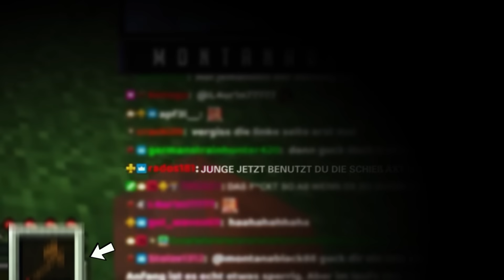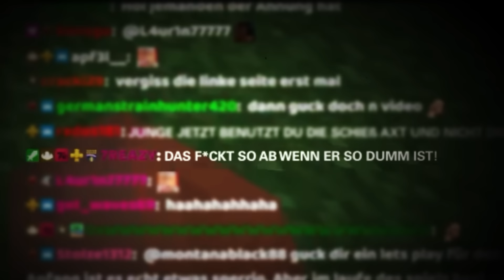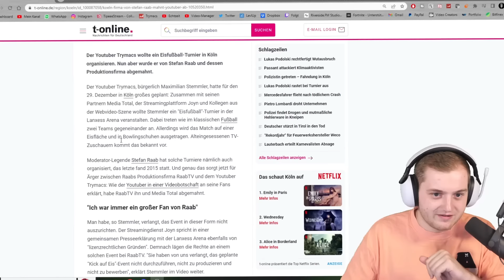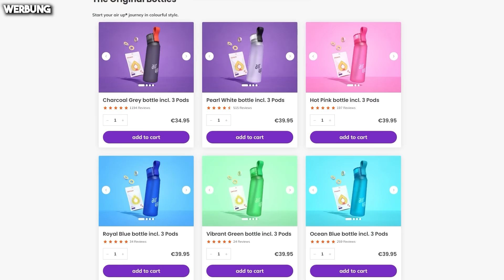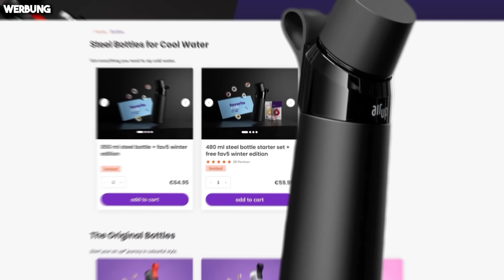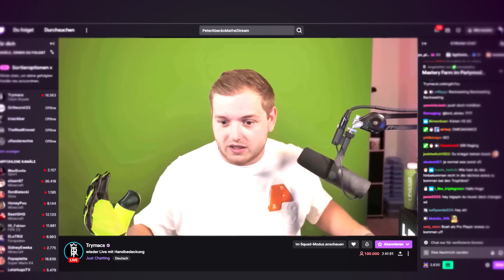WAS MACHT SASCHA AUF TIKTOK?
Quellen:
@TANZVERBOT @MckyTV @starletnova @ungespielt @Knossi @unsympathischtv @marc.gebauer @inscope21 @Eliza Klenner Minecraft Skins erstellt von : @NQRMAN ​

🎵 Welche Musik ich benutze (* Werbung )

(Das ist Epedemic Sounds, da bezahlt man 13€ pro Monat und kann dafür dann ganz viel Musik benutzen, ihr könnt euch auch nen gratis Monat zum Testen holen. Wenn ihr das über meinen Link hier macht kriege ich ab dem Moment wo ihr bezahlt, falls ihr das Abo nach dem Gratismonat verlängert, 50%🤝)